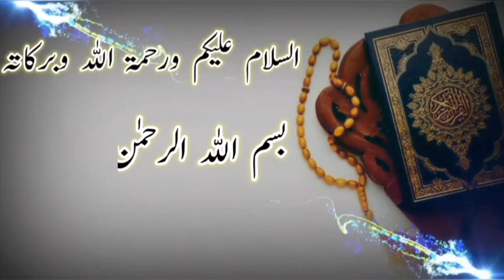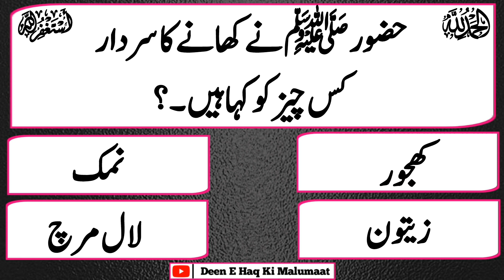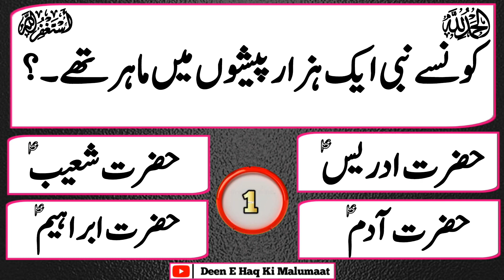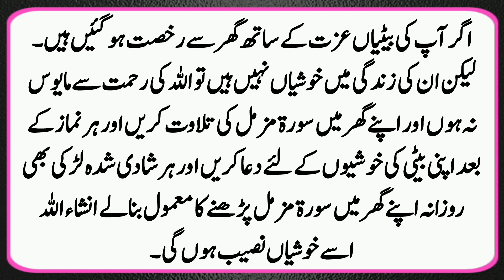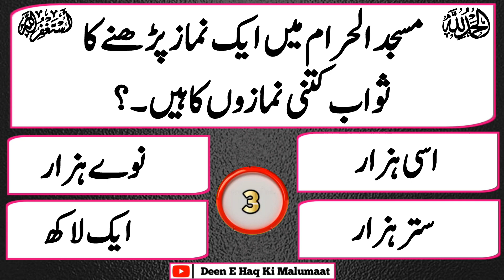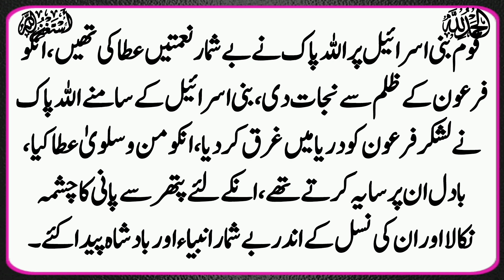Shadi Ke Baad Konsi Surat Padhne Se Zindagi Me Khushiyan Aati Hai ? Top 15 Islamic Questions Answer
Assalamu alaikum warahmatullahi wabrakatuhu :-

Islami Questions
Islamic Question

answers. These islamic questions are just
like riddles and quizes. You can enjoy the
learning of islam in this interesting
way. Wacth these episodes with your friends
and family for a healthy competition and
learning along with general knowledge. This
is an innovative and fruitful way of learning
islamic information and knowledge.Keep